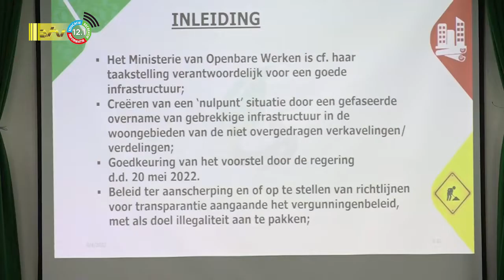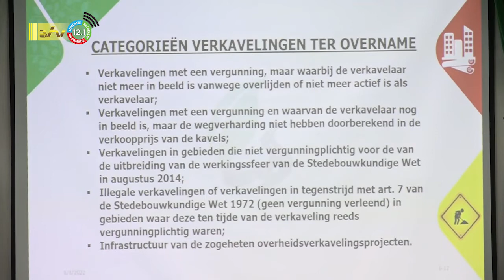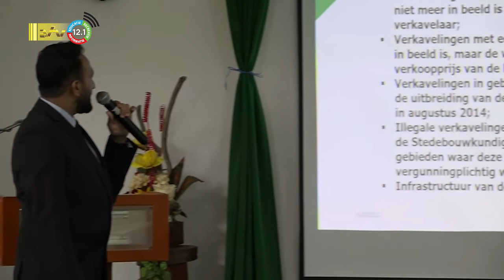04 08 2022 OW richt zich op oplossingen voor slechte infrastructuur